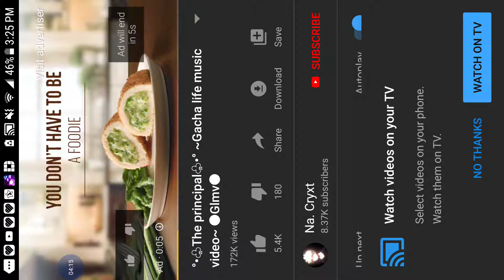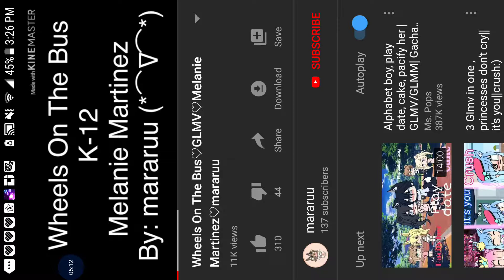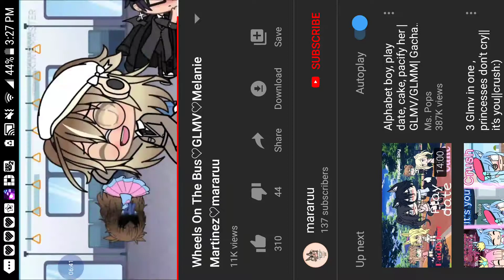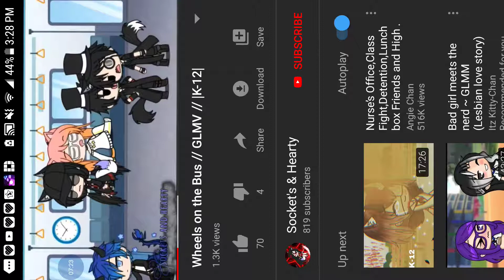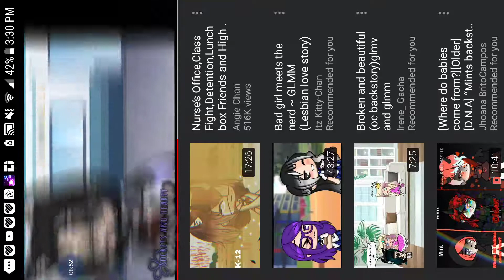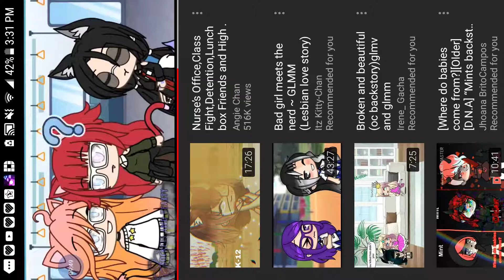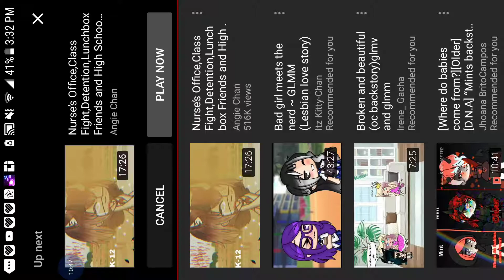reacting to glmvs